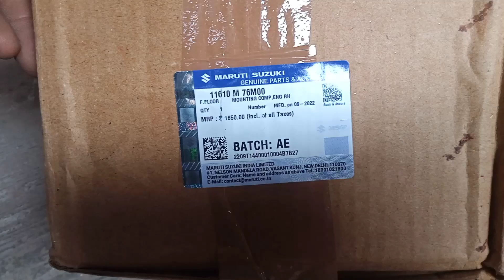engine vibration. problam solved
engine vibration.